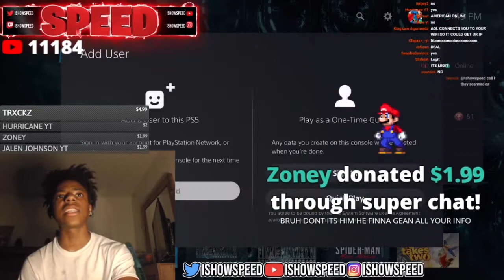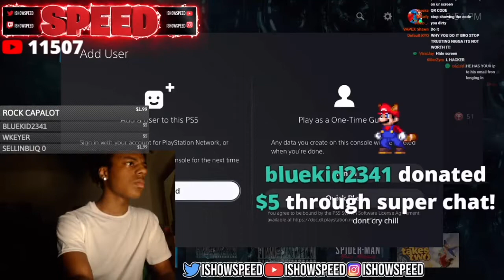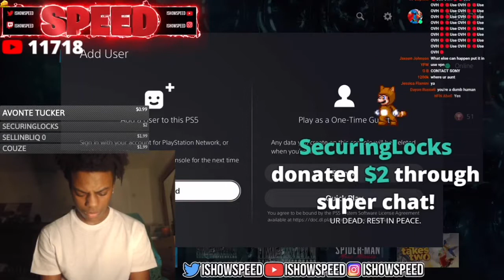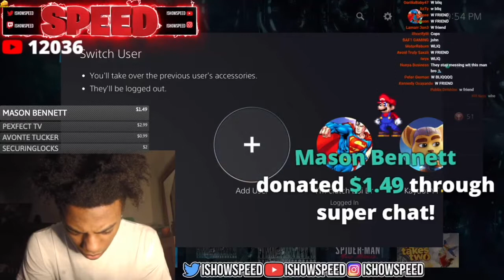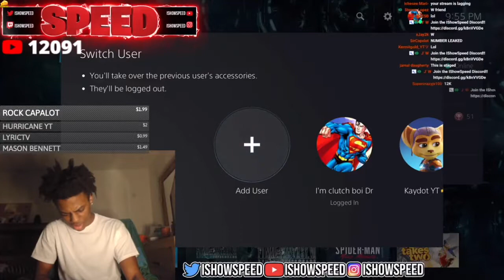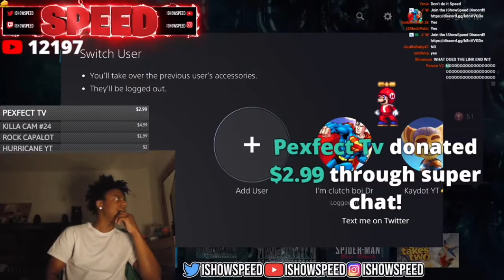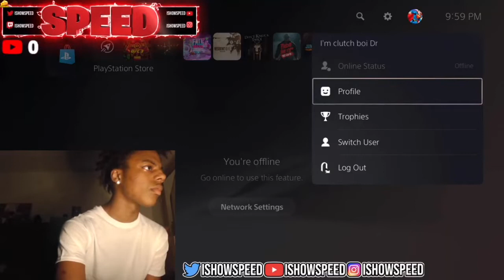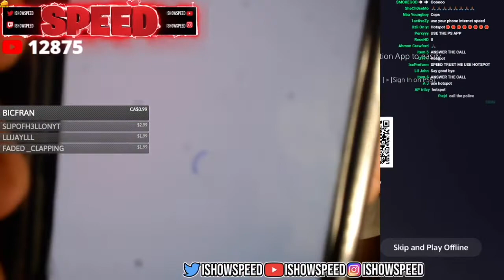ISHOWSPEEDS HACKER TRYS TO HACK HIM ON STREAM